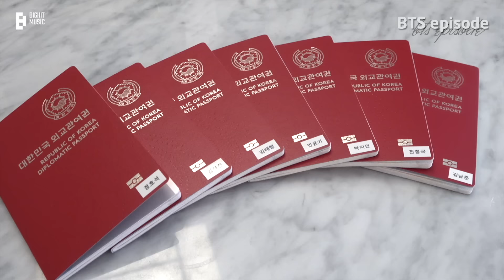[EPISODE] BTS (방탄소년단) @ UNGA | SDG Moment 2021